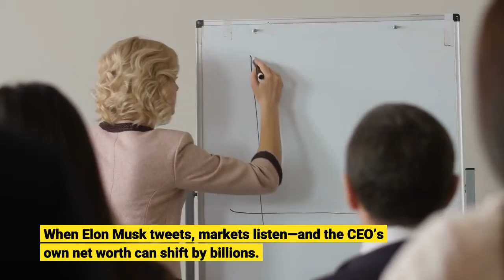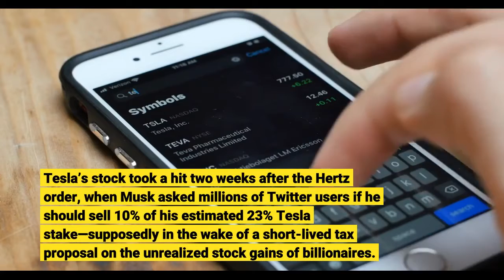As Tesla Stock Rebounds Elon Musk’s Fortune Surpasses $300 Billion Again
When Elon Musk tweets, markets listen—and the CEO’s own net worth can shift by billions. On Monday, after Musk tweeted that Tesla’s Model 3 Plaid vehicle would be available in China as soon as March, Tesla’s stock jumped almost 2%, capping off five straight days of gains for the company and adding $4.6 billion to the eccentric billionaire’s net worth. Musk’s fortune now stands at $300.8 billion, marking the second time he’s passed the previously untouched $300 billion net worth threshold. He first broke the barrier three weeks ago when rental car giant Hertz announced a massive Tesla order that sent Tesla’s market capitalization soaring past $1 trillion. But Musk’s own tweets—and actions—derailed his financial ascent. Tesla’s stock took a hit two weeks after the Hertz order, when Musk asked millions of Twitter users if he should sell 10% of his estimated 23% Tesla stake—supposedly in the wake of a short-lived tax proposal on the unrealized stock gains of billionaires. Musk began unloading shares days later, shaving $61 billion from Tesla’s market value. So far, the chief executive has sold nearly $9 billion worth of Tesla stock, with about $3 billion of the sum going to cover a tax bill on stock options he’s been simultaneously exercising. Though his cash pile grew as a result of the sales, Musk’s overall net worth tumbled more than $50 billion before vaulting back above $300 billion on Monday. Musk has also taken to Twitter in recent weeks to troll progressive politicians, like billionaire critic Senator Ron Wyden (D-OR), who responded to the poll. “Whether or not the world’s wealthiest man pays any taxes at all shouldn’t depend on the results of a Twitter poll. It’s time for the Billionaires Income Tax,” the lawmaker wrote, meeting a crude response from Musk. Senator Bernie Sanders (I-VT) found himself in the crosshairs too. “We must demand that the extremely wealthy pay their fair shares. Period,” Sanders recently tweeted. The next day, Musk took aim at the 80-year-old lawmaker: “I keep forgetting that you’re still alive,” Musk wrote in response. “Want me to sell more stock, Bernie? Just say the word…”Musk remains the wealthiest person in the world, according to Forbes’ estimates, $95.3 billion richer than second place Jeff Bezos, who’s worth $205.5 billion as of Monday’s market close.“I aspire to comedy,” Musk tweeted on Monday, just before the Model 3 Plaid tweet that pushed up his fortune by several billion dollars. It’s not clear what, if anything, Musk has done to make people laugh.